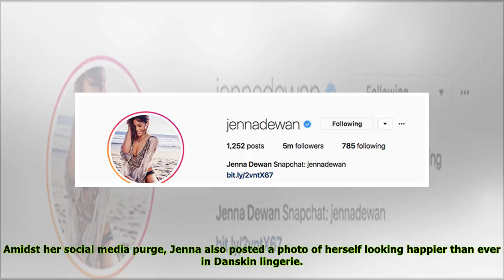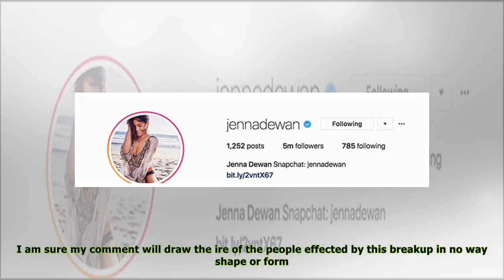Jenna Dewan Shamed For Dropping Channing’s Name 3 Weeks After Their Split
title}
Jenna Dewan, 35, sent fans into an uproar on April 19 after she removed “Tatum” from her last name on Instagram, just three weeks after she and Channing Tatum, 35, announced their split! The actress a...